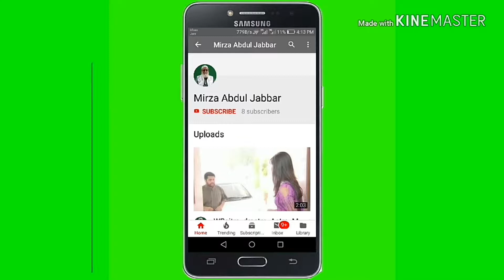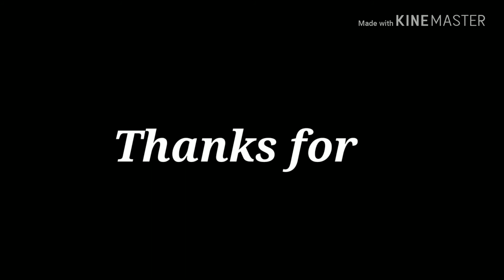P S L..Lejand pakistani krikat..multan Sultan.Mirza Abdul jabbar.natgo shair